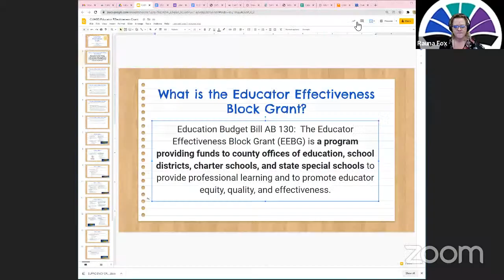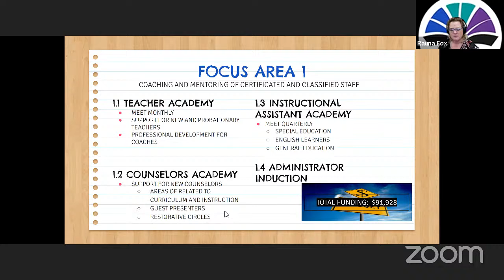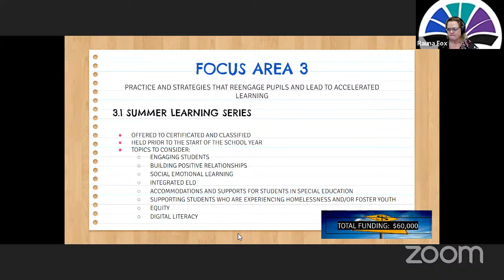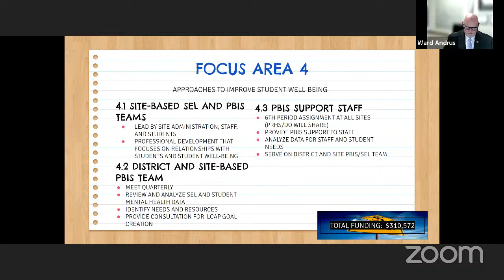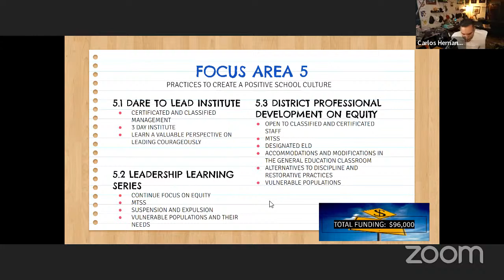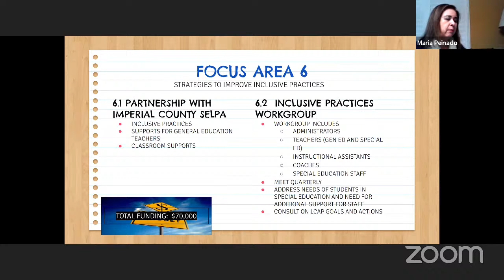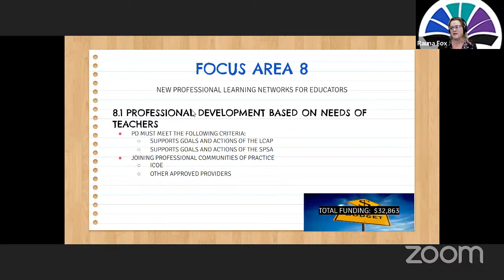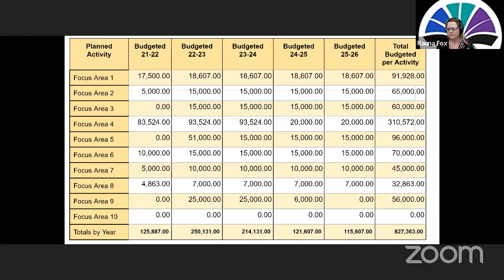Special Board Meeting (12/07/2021)